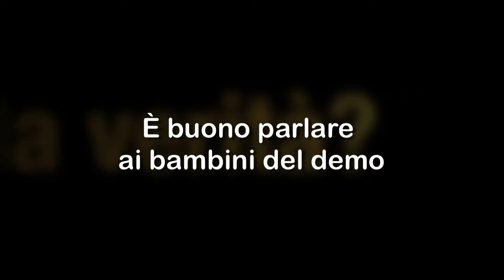È buono parlare ai bambini del demonio?